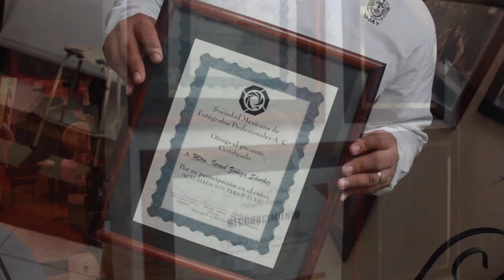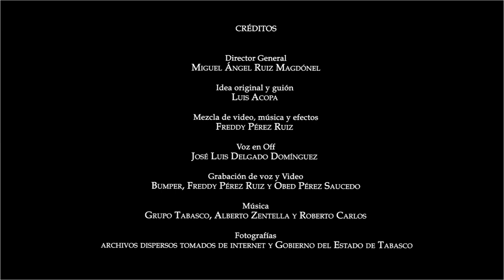Pioneros de la fotografía en Tabasco "Israel Chacato Zúñiga" / FotoSep2016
Fotoseptiembre Universitario 2016

Pioneros de la fotografía en Tabasco "Israel Chacato Zúñiga"